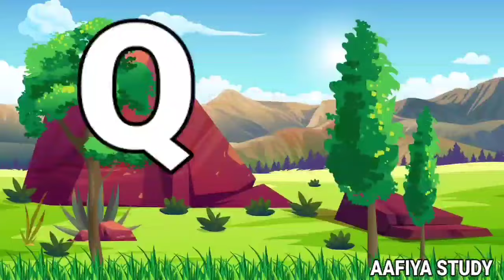A for Apple B for Ball C for Cat -Two Words with phonics sonds ABCD song for kids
Your query
a for apple
abcdefg
English alphabet
abcd cartoon
a for apple b for ball
alphabet song
a for apple a for ant
Nursery rhymes
abcd rhymes
abcd alphabet
apple apple
abcd abcd

ABC
ABCD